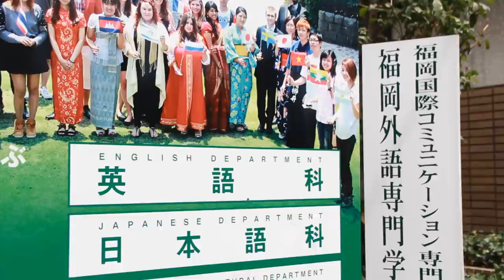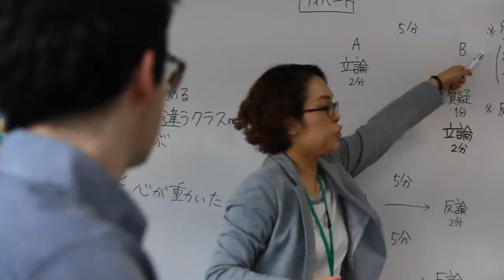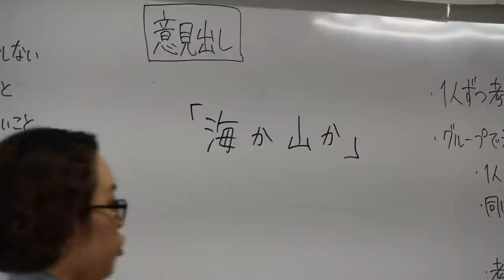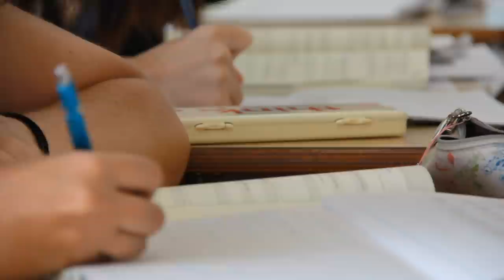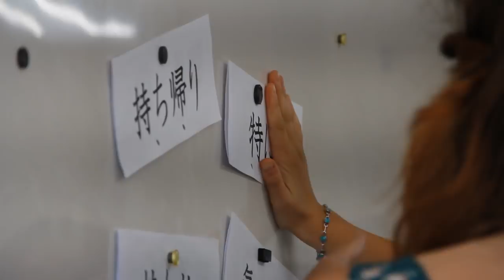A Day in My Life: Language School in Fukuoka, Japan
Alright, I'm taking you guys to try out Language School in Japan!
For more information and free support on how to live and study in Japan as a student, contact Go! Go!

Cheap Pocket WiFi for your next trip in Japan.

☆★☆★☆★☆★~MAIL BOX*★☆★☆★☆★☆★
Send me messages or whatever you want via the address below!:

5F, RKF-EBISU, 2-1-2, Ebisuminami, Shibuya-ku,

☆★☆★☆★☆★~MUSIC~*★☆★☆★☆★☆★
"Happy Alley"
"Echoes (Meikal Remix) - LFZ

Topics in this video:　Foreigners in Japan　Culture Shock Life in Japan Speaking Japanese Tokyo parents reaction life abroad Japanese school Li